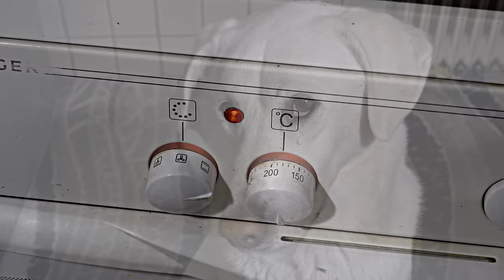Spearfishing Seabass Fish Burger🍔CATCH and COOK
We go on a trip to Find and Catch a Wild SeaBass in order to create the best HOMEMADE FISH BURGER!

Join the biggest Spearfishing-Freediving Channel in Greece !

Become a part of our underwater Spearfishing - Freediving Community!
I hope my videos are a source of joy and positivity and inspire you to Live the Spearfishing Life and all that goes with it!

Κατάλληλο για όλους